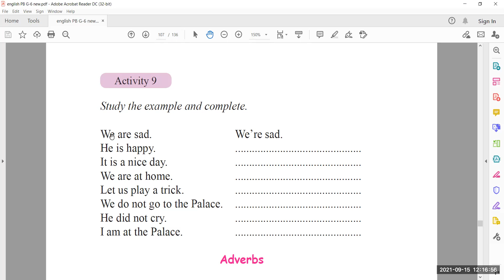Grade 06 | Unit 09 | Reading | Pronunciation Support - 09